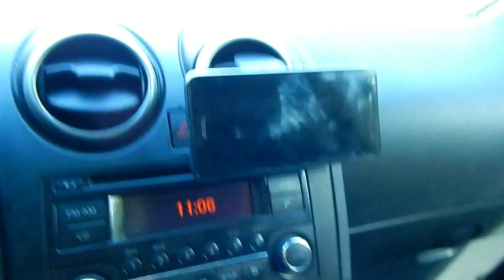автомобильный магнитный держатель fivi